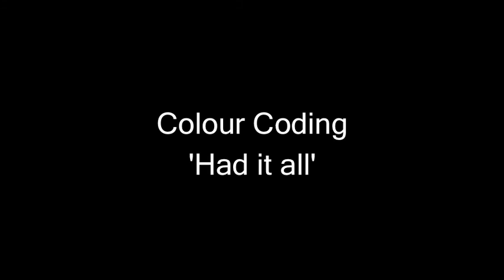Saturday 4 January 2014